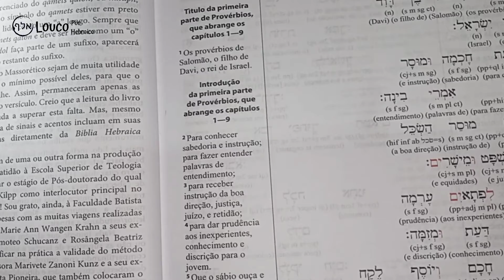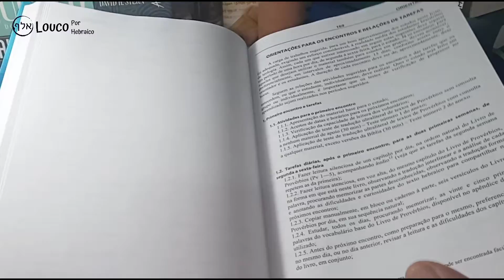Livro de Provérbios Analítico e Interlinear - Hebraico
livro indicado

Esta publicação consiste, principalmente, do texto hebraico do Livro de Provérbios com todas as suas palavras analisadas e traduzidas em posição interlinear,além de uma tradução formal e vários exercícios de fixação do conteúdo. Trata-se de um curso prático, preparado para desenvolver o conhecimento daqueles que já sabem um pouco a respeito do assunto. O autor, Antônio Renato Gusso, é pastor, mestre e doutor em Teologia, na área de Antigo Testamento; pós-doutorado em Teologia,com ênfase em métodos de ensino do hebraico bíblico.